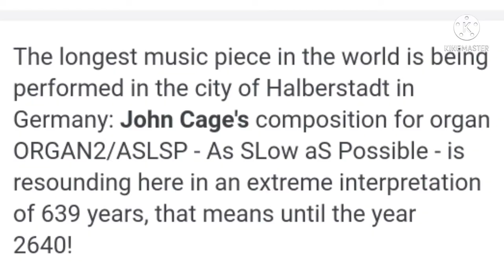दुनिया का सबसे लंबा Music🎶😱/ The longest music in the world!